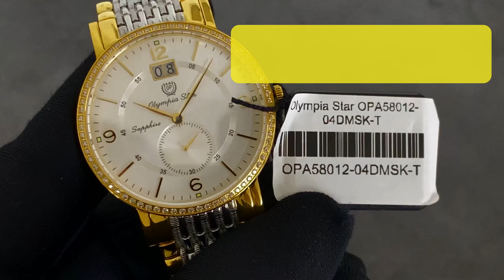Đồng hồ nam OLYMPIA STAR OPA58012-04DMSK-T case đính đá